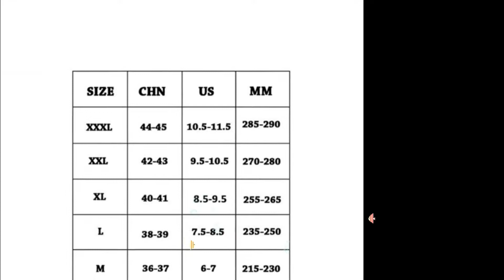Best Ever Skin Footwear for Man & women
Hot Sale Summer Sport Sandals Skin Footwear Beach Socks Outdoor 2017 Women Men Barefoot Shoes Aqua Water Socks.

Hi, friends today i will show you a marvelous item in this video. Hot Sale Summer Sport Sandals Skin Footwear Beach Socks Outdoor 2017 Women Men Barefoot Shoes Aqua Water Socks. yes i am explaining about this exclusive things which is very impotent for our daily life.you can use it every day joughig time,when you move outside,daily shopping ETC. This is our goods made by the materials Upper Material:Lycra(elastic) Mid sole material:EVA out sole material: rubber Color: Rose Red,Blue,Green.